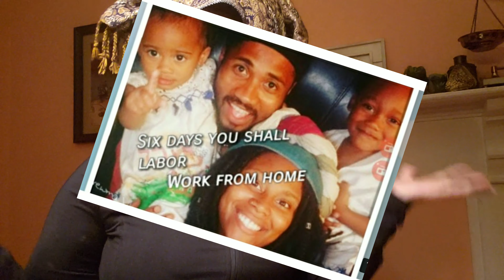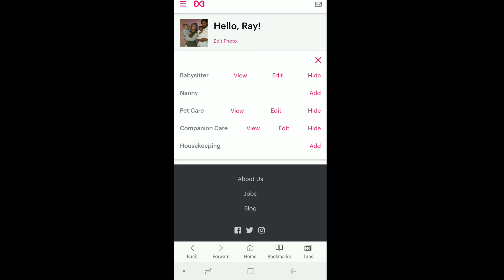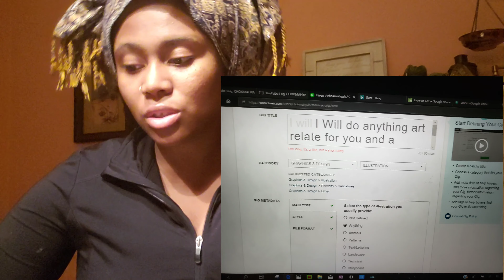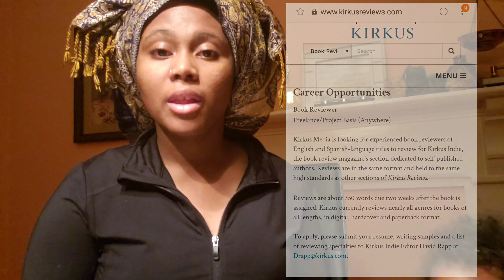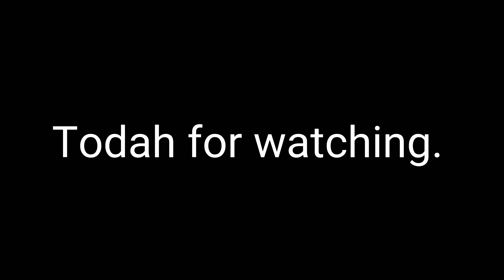How to work at home 6 days( lowers volume )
So sorry the music is too loud.   remake.

3 jobs
1. Sitty.city.com
2. Fiver
3. Book review

for more information on job post and links.

Music credit.
YouTube library Otis
As well as piano beat crying over you